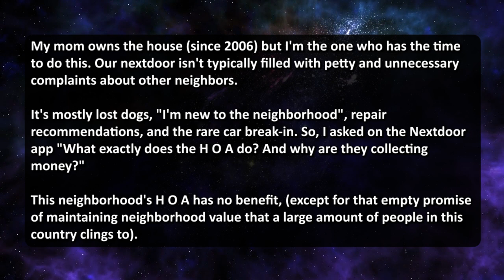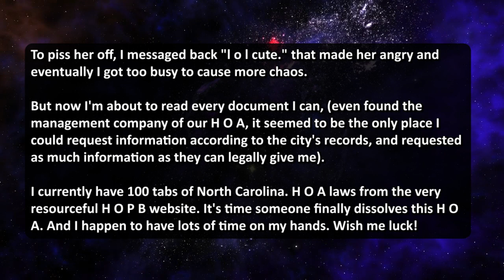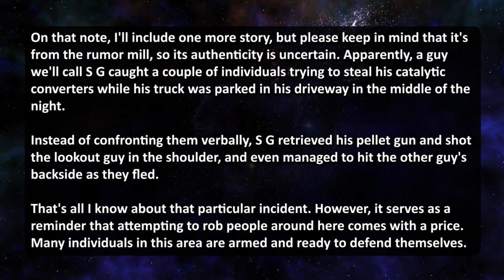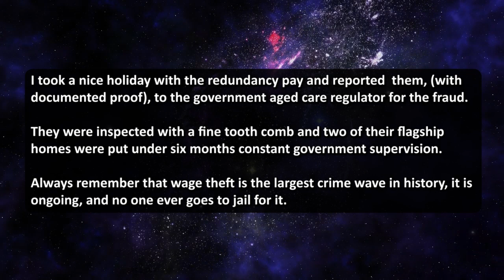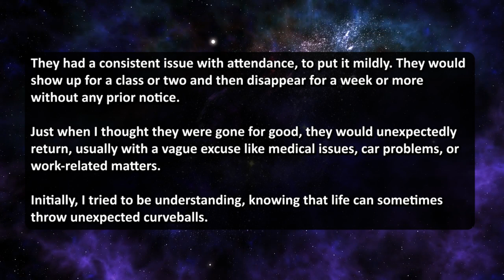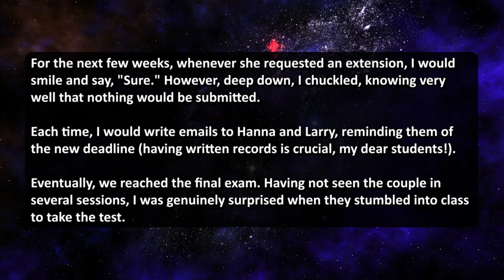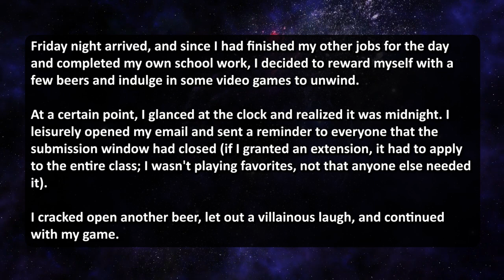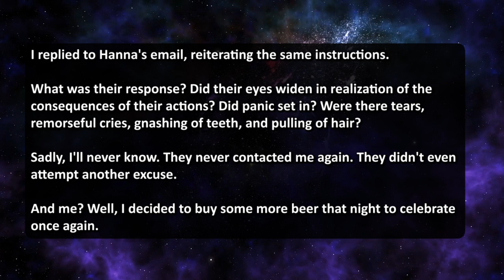ENTITLED THIEF STEALS A CATALYTIC CONVERTER & GETS A SWIFT LESSON FROM A MILITARY VETERAN!!!